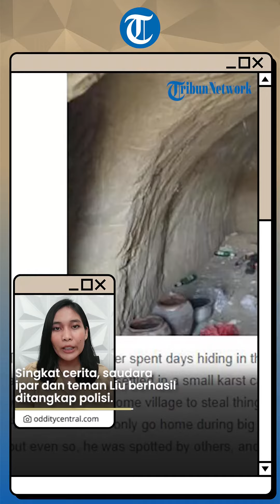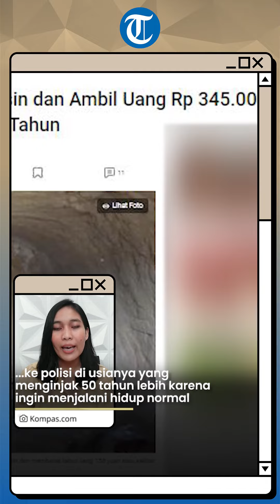14 Tahun Hidup di Dalam Gua Lantaran Tak Mau Mendekam di Penjara, hingga Akhirnya Menyerahkan diri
TRIBUN-VIDEO.COM - Seorang pria di China bernama Liu Moufu menghabiskan waktunya selama 14 tahun di dalam gua.

Hal tersebut lantaran ia tak mau mendekam dipenjara akibat ulahnya yang melakukan perampokan.

Dilansir dari media Oddity Central dan Kompas.com, perampokan itu terjadi pada 2009 silam di sebuah pom bensin.

Liu bersama teman dan saudara iparnya berhasil merampok uang sebesar Rp345.000 ribu rupiah.

Mereka menghabiskannya untuk membeli makanan dan kembang api, dan sisanya dibagi tiga.

Singkat cerita, saudara ipar dan teman Liu berhasil ditangkap polisi.

Sedang dirinya memilih kabur ke hutan dan tinggal di dalam gua.

Selama 14 tahun ia menjalani hidup seorang diri dan penuh rasa kesepian.

Sesekali Liu pergi pulang ke rumah pada perayaan hari-hari besar, dan kembali kabur ke hutan untuk bersembunyi.

Polisi pun terus mencari keberadaan Liu namun keberadaanya tak pernah ditemukan.

Hingga pada akhirnya pada Februari 2023, Liu memutuskan untuk menyerahkan diri ke polisi di usianya yang menginjak 50 tahun lebih karena ingin menjalani hidup normal